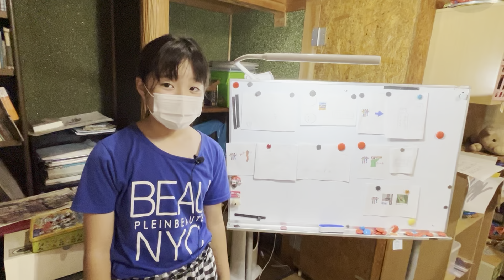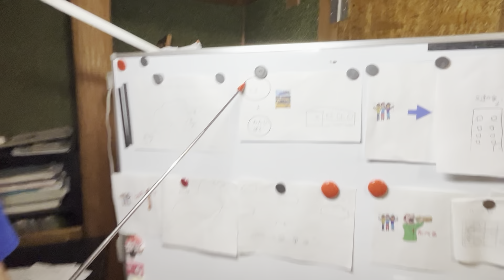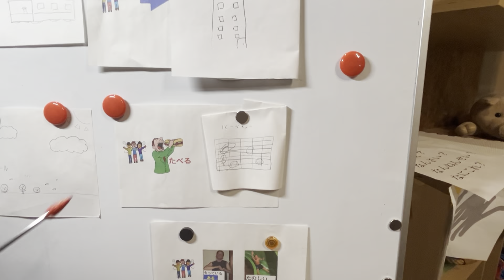2024 Summer Holiday Yukumi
彼女は小学5年生。
夏休みのお話は2回目。
「ツッコミ」質問もよく理解できています。^ ^;
よく頑張りました。^ ^